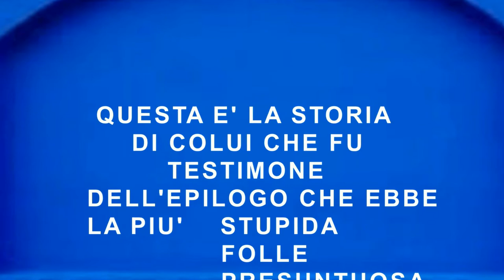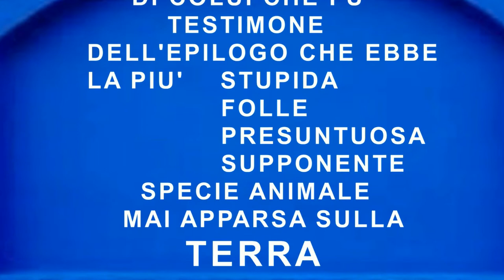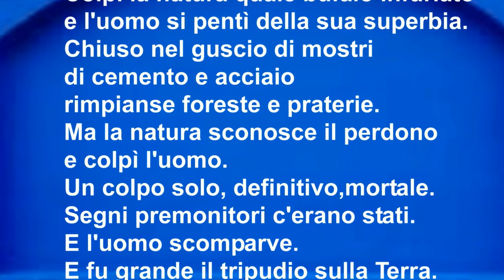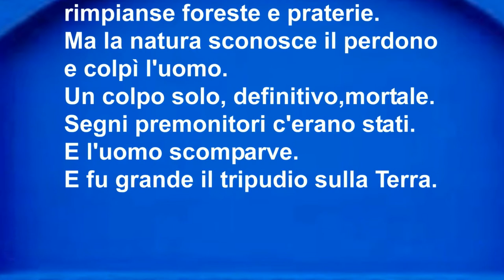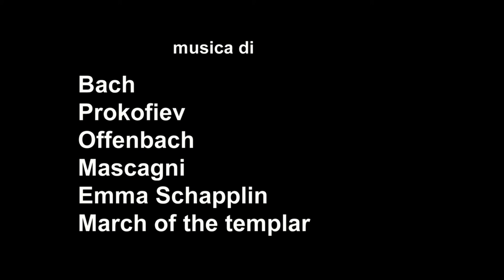LA NOTA STONATA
Una produzione   Ad maiora sas

Franco Venturini                Federica De Vita

un film di Franco Venturini

Per avere la formula della pozione che risveglia la virilità sono disposti a tutto, anche ad uccidere...

con

Chiara Conti     Fausto Cristoni    Erica Cremenich

Diego Nangano   Vincenzo Ceci    Paola Quintigliani